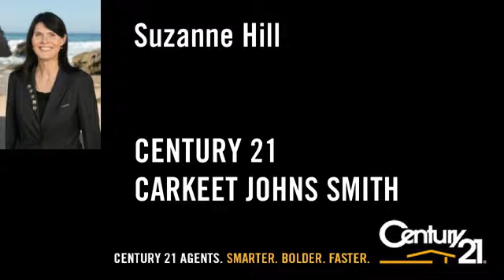1/116 Ocean Street, Dudley